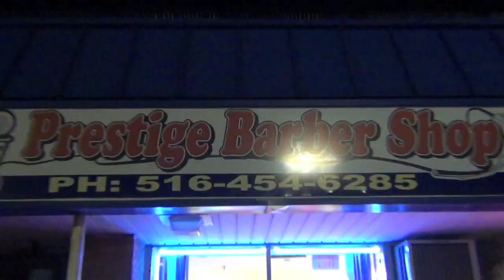Harlem Shake Dominican Style @ Prestige Barbershop